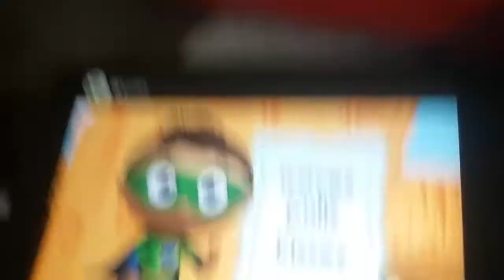Blue Anti Piracy Screen